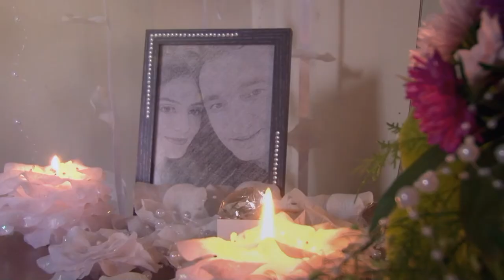VAHAN & ANNA WEDDING